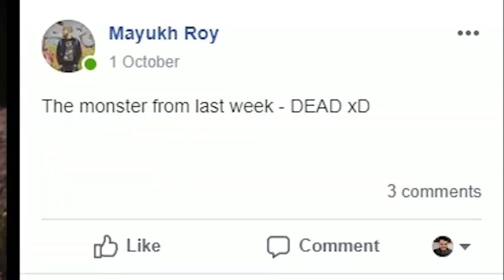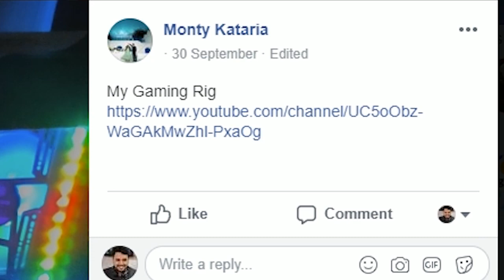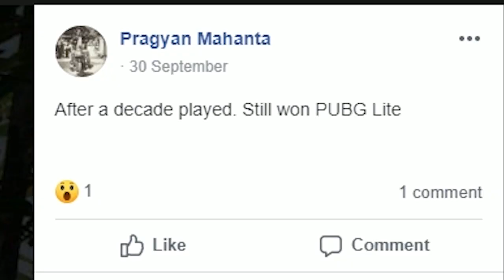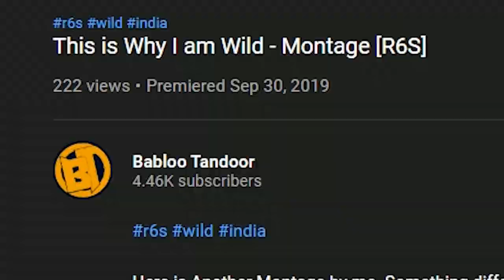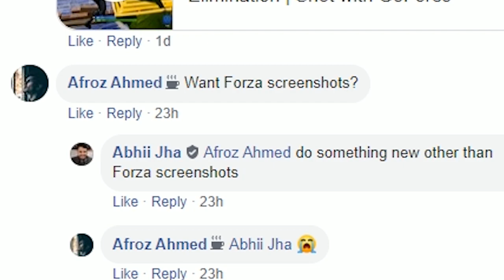Fake Accent Guy is Back | GamerConnect Community Showcase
GamerConnect Community Showcase is back again this week with the fake accent guy hosting the show again! We have animal cruelty, very VERY long gameplay clips and so much more!